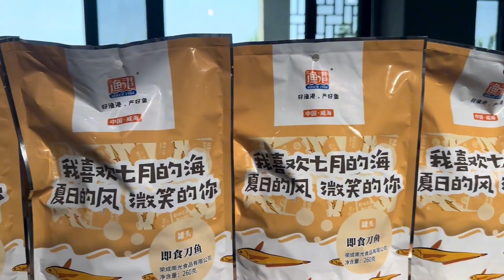山东荣成占地2300亩的苹果庄园，开车逛园区要30分钟，太豪横了